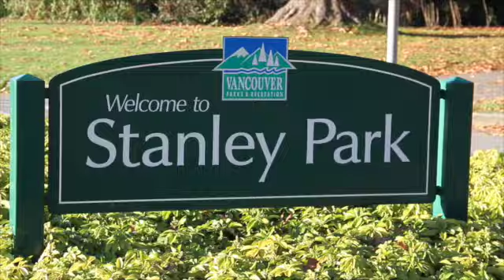Kids View: Things to do in Vancouver (Insider tips from local kids)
Beautiful and bursting with fun things to do including mountains, museums and the seaside, Vancouver is a definite must-see. These Vancouver kids let us know their favourite things to do in their hometown, including hidden tips known only to the locals. For more ideas of kid-reviewed activities and attractions in Australia and around the world,